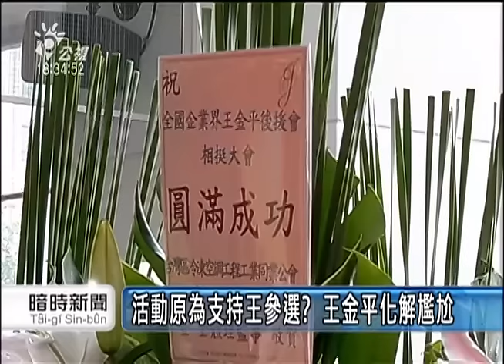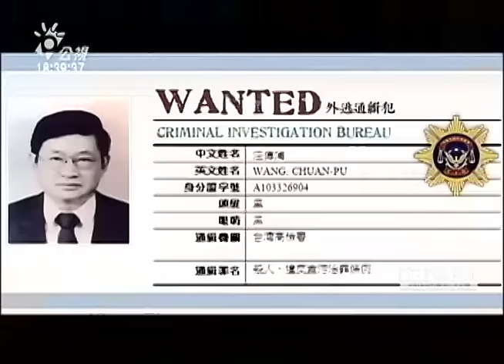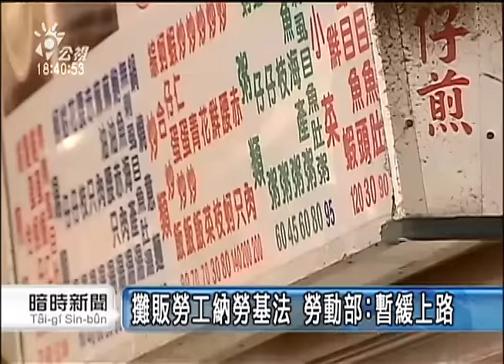20151218 公視暗時新聞